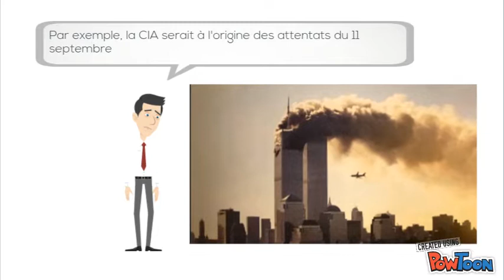l'info ou l'intox